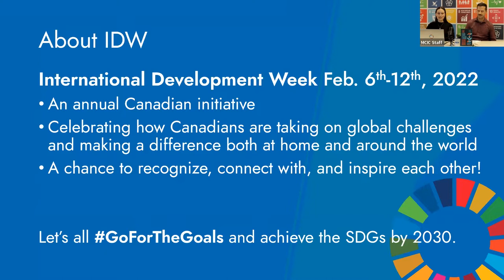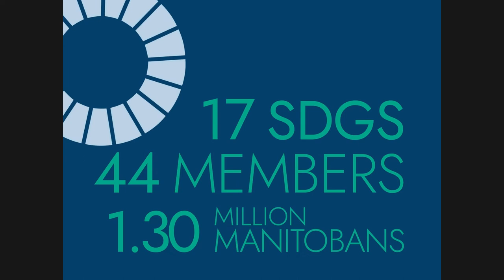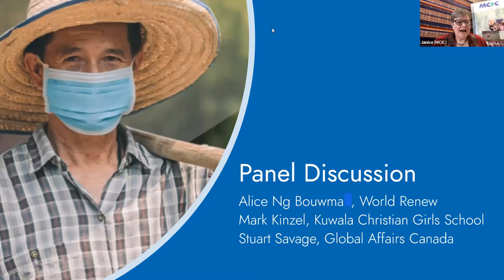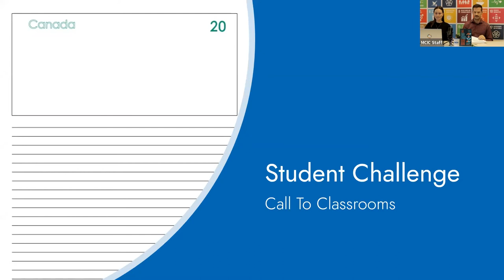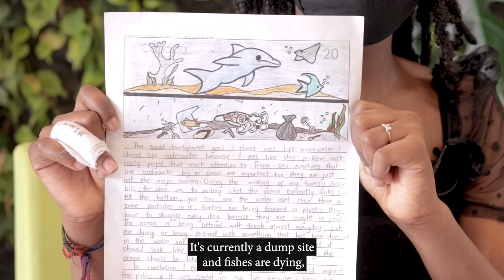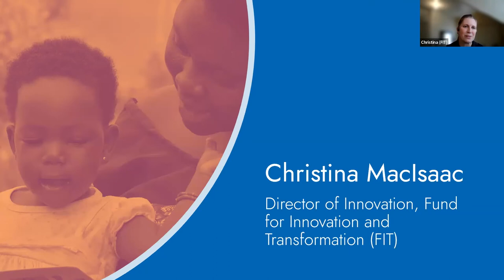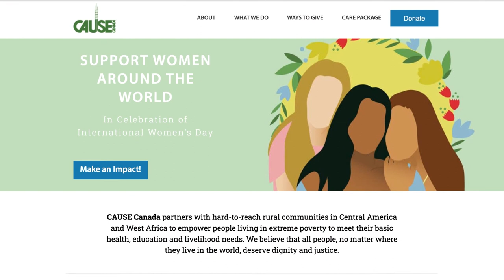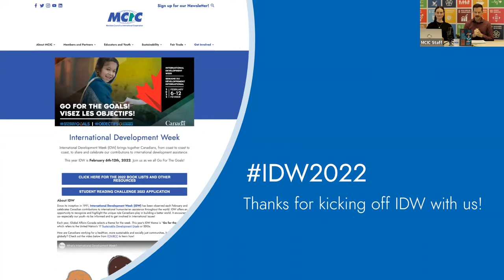IDW2022 Kick Off Event with MCIC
Revisit the MCIC International Development Week 2022 Kickoff event celebrating Canadian contributions to the international development sector!

This inspiring celebration includes greetings from the province, featuring the Premier of Manitoba, the Honorable Heather Stefanson and an informative panel discussion including Stuart Savage of Global Affairs Canada and two MCIC members, Kuwala Christian Girls School and World Renew. We also announced the amazing student winners of our MCIC Call to Classrooms competition and receive project updates from FIT (Fund for Innovation and Transformation

Video Timestamps:
3:25 Message from the Honorable Heather Stefanson, Premier of Manitoba
4:41 Message from Janice Hamilton, Executive Director, MCIC
8:12 Greetings from Stuart Savage, Global Affairs Canada
12:12 Panel Discussion with Kuwala Christian Girls School ( and World Renew
32:15 Message from the Honorable Wayne Ewasko, Manitoba Minister of Education and Early Childhood Learning
34:17 20$ Bill Redesign Student contest winners
39:34 FIT update with Christina MacIsaac, Director of Innovation, FIT featuring CAUSE Canada ( and Make Music Matter

Congratulations to our student winners: Marco, Eden, Emily, Ayo, Laksh, Jacob and Hunter!

This IDW2022 and all year, we celebrate our MCIC member organizations, their local partners, and all those contributing to humanitarian assistance throughout the world.

About IDW:

Since its inception in 1991, IDW has been observed each February and celebrates Canadian contributions to international humanitarian assistance throughout the world. IDW offers an opportunity to recognize and highlight the unique role Canadians play in building a better world. It encourages us– especially our youth– to be informed and to get involved in international issues!